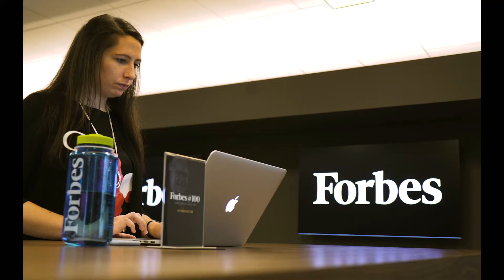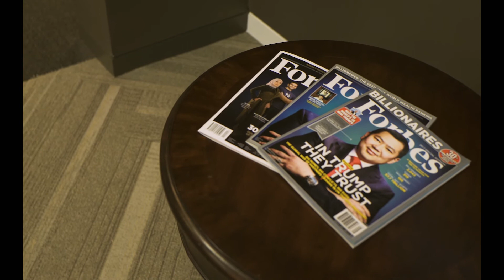A marketer's best friend: Insight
Forbes CMO Tom Davis and chief insights officer Bruce Rogers discuss the importance of developing a close working relationship between marketing and insights.